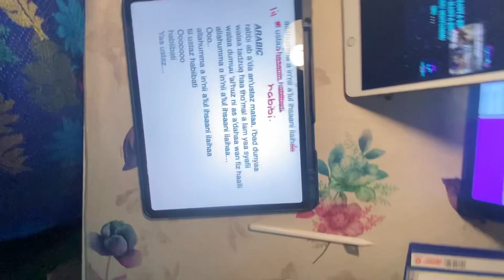9 February 2023